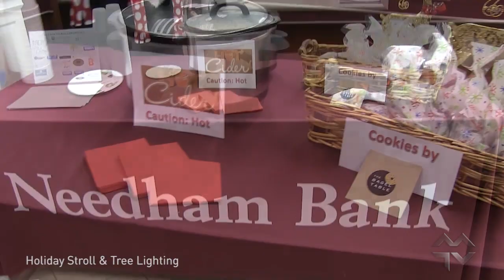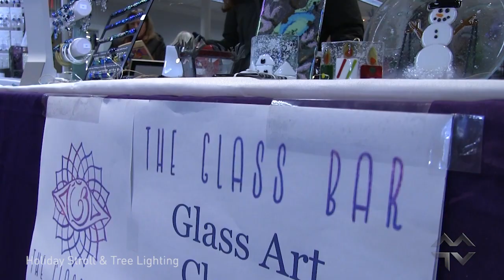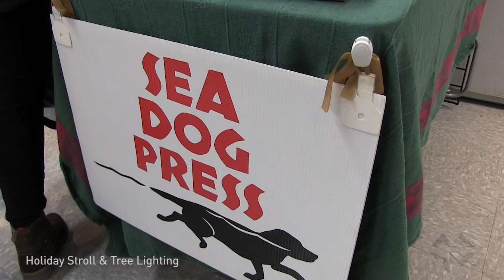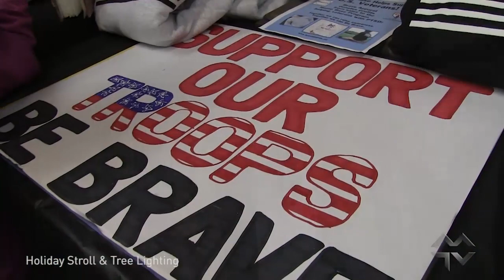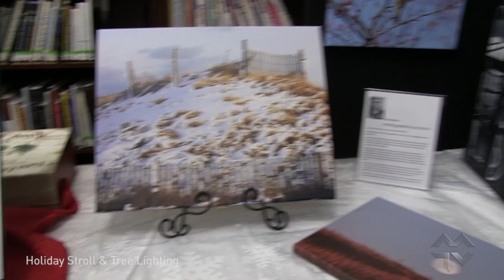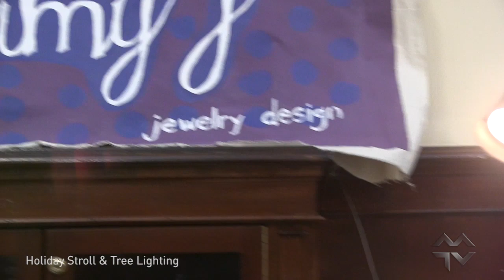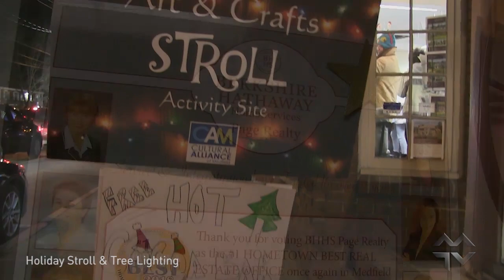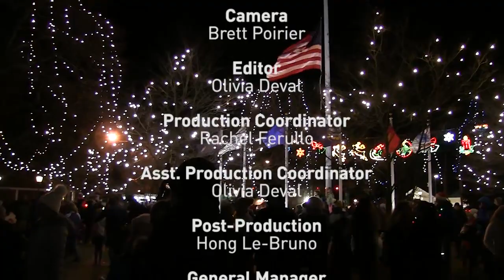Holiday Stroll and Tree Lighting 2018